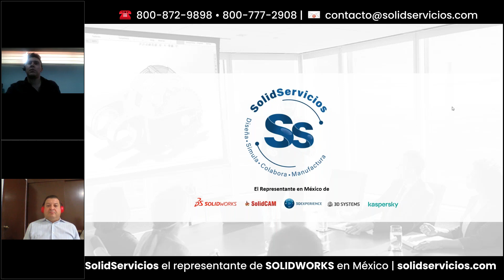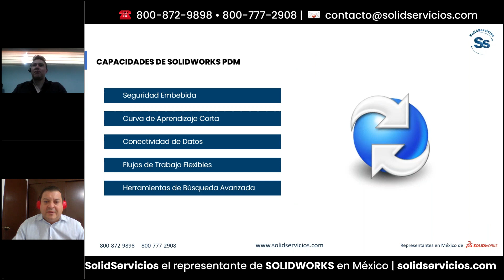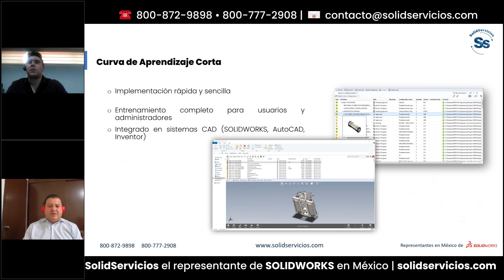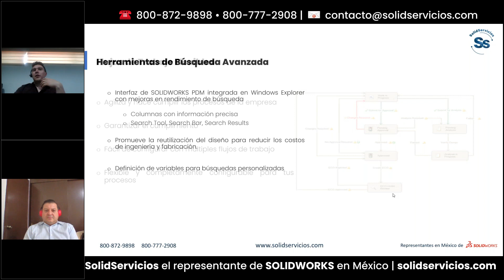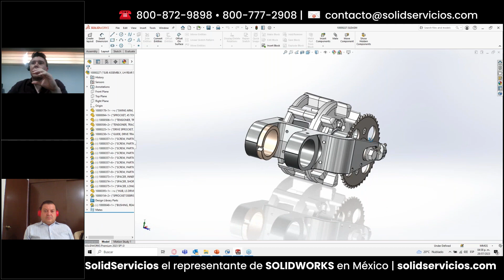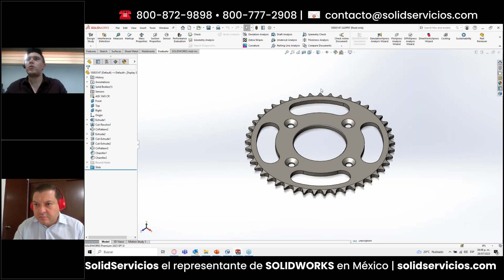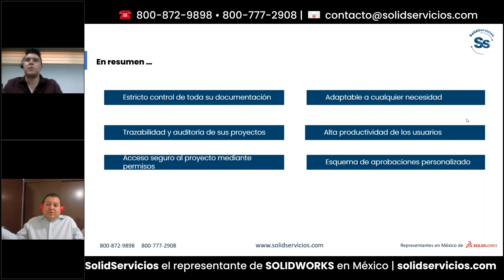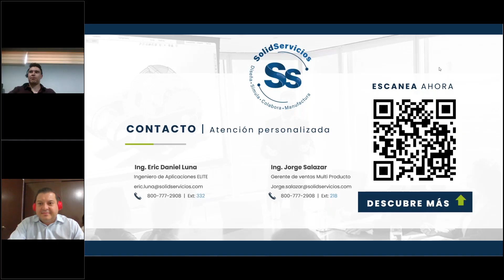Lleva los datos correctos en el momento Indicado, siempre con SOLIDWORKS | WEBINAR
Intégrate a esta charla y conoce la solución profesional y tecnológica ideal  para la  gestión de documentos, con almacenamiento seguro, accesible y totalmente auditable.

Impartido por:

Ing. Eric Luna
Ingeniero de Aplicaciones Elite

Ing. Jorge Salazar
Gerente Ventas Especializadas